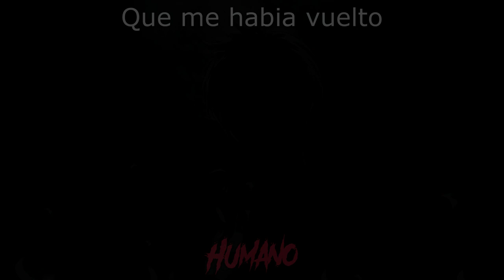Aquello que quema